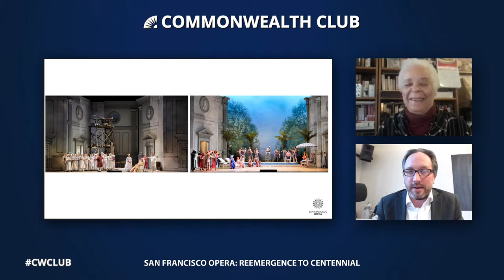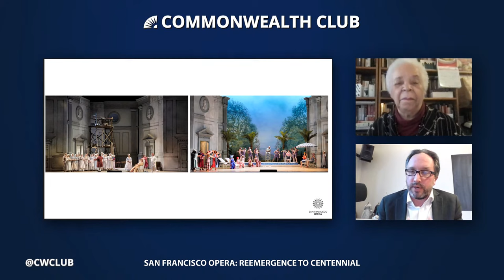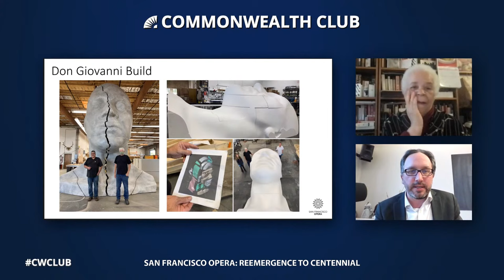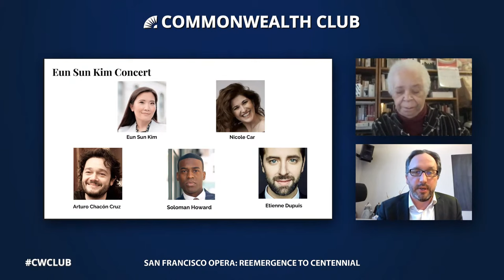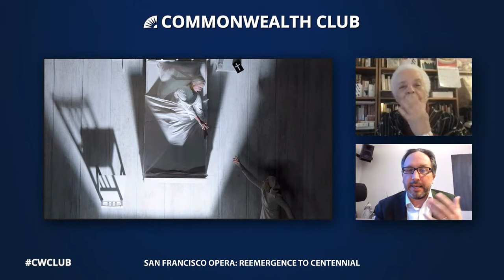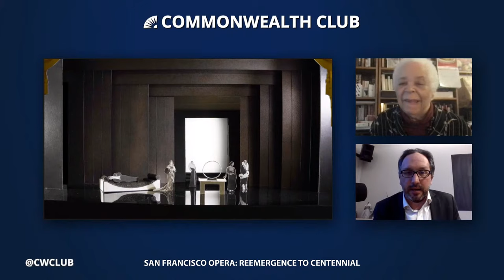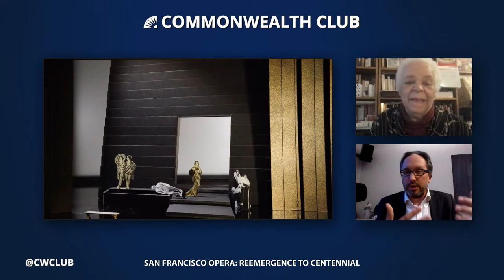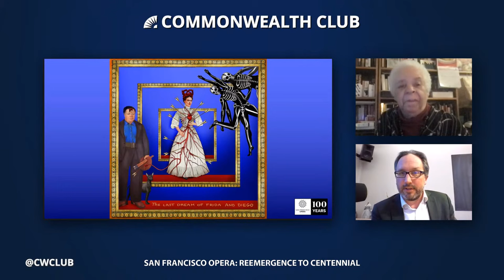(Live Archive) San Francisco Opera: Reemergence to Centennial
For Matthew Shilvock, general director of San Francisco Opera, being a part of last year's reemergence of the Opera onstage at the War Memorial Building, was to "experience the world in hyperreality" and reclaim the magic of nightly "emotional synergy with 3,000 strangers."

He will present the newly announced centennial roster; 2022 is "a celebratory season full of bold possibility, of new productions, new operas"—including Asian artists' reimagining of Madam Butterfly's notorious stereotypes that "honors the culture it represents and challenges its shortcomings."

We will be, Shilvock believes, "part of something quite extraordinary" as we turn the page on a second century and reclaim the bold ideals on which San Francisco Opera was founded.'"

Shilvock photo by Kristen Loken; main image elements by San Francisco Opera.

SPEAKERS

Matthew Shilvock
General Director, San Francisco Opera

Anne W. Smith
Co-Chair, Arts Member-Led Forum, The Commonwealth Club of California—Moderator